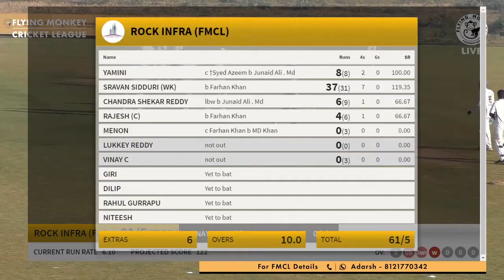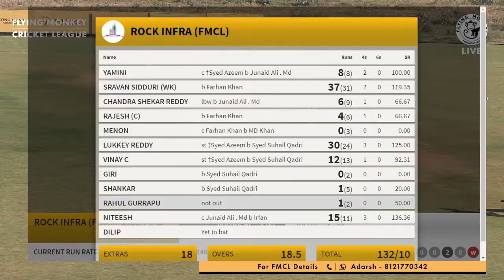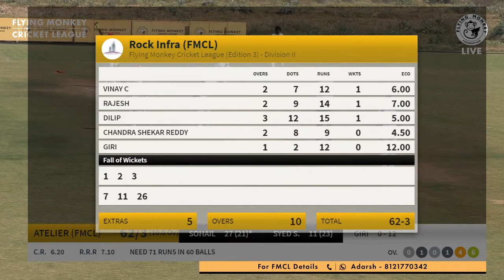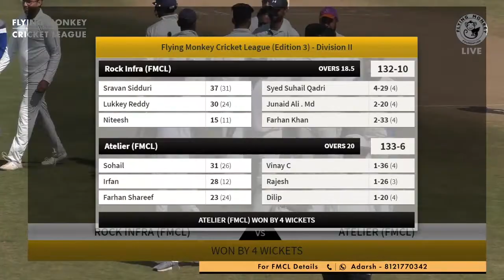FMCL 3 - DIV 2 - HIGHLIGHTS - Rock Infra Vs Atelier - MATCH 1 - 5th December, 2020